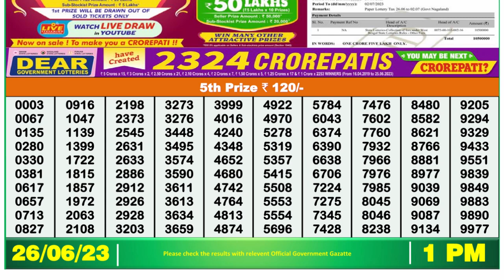🔴 Lottery Sambad Live 01:00pm 26/06/2023 Morning Nagaland State Dear Lottery Result Pdf Download